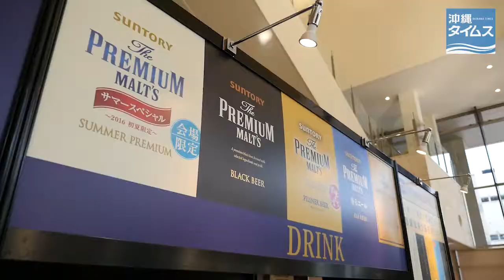ザ・プレミアム・モルツ・フェスティバル ５種樽生 5月8日まで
ザ・プレミアム・モルツ５種類の「樽生」を特別価格で楽しめる「ザ・プレミアム・モルツ・フェスティバル」が4月29日、那覇市久茂地のタイムスビルで始まった。5月8日まで。

■きょうからタイムスビルでプレモル・フェス